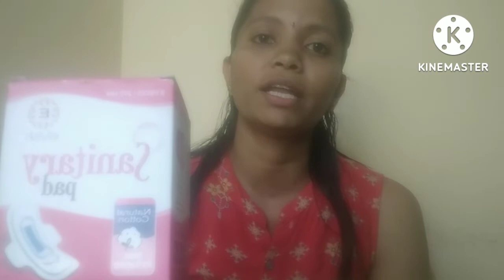🌼Sanitary pad Demo🌼, Natural Cotton & Non Irritating Pad.